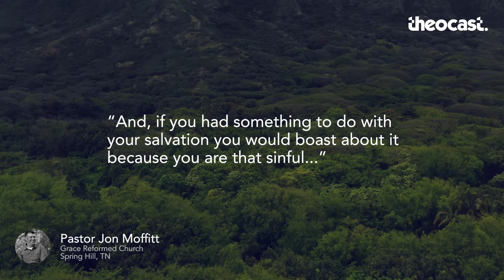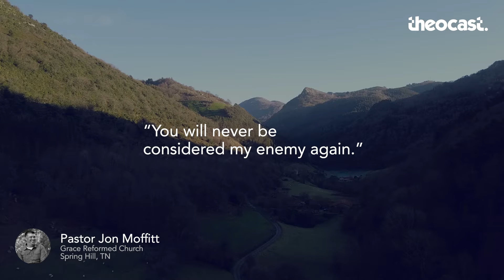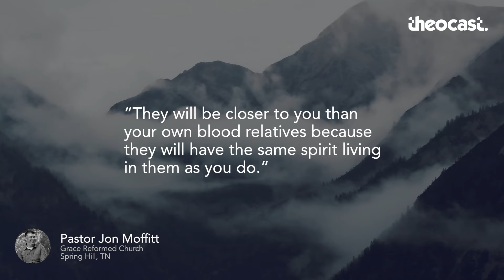You Will Never Be My Enemy Again | Everyday Grace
Today's reminder is from Jon Moffitt, Pastor of Grace Reformed Church in Spring Hill, TN.

Transcript:
What do you say to such a question? “Well, what do you want from me?”

Love in the biblical response of the father: “Nothing. I don't want anything from you.” You proved you couldn't do it the first time. Why would I ask you to do it a second time? So you can fail again? And if you had something to do - this is the father - and if you had something to do with your salvation, you would boast about it because you are that sinful and that foolish.

So, now do you accept this gift I give you without condition or consequence?

Well, what will I have to do in response? You will never be considered my enemy again. You will live forever as my beloved child. I will provide you a new home and a new body, and I will always provide for you everything that you need. And while you are in this sinful body and in this sinful world, I promise that nothing you do or that happens to you will ever separate you from my love and my promises to you, not even death.

And I'm going to give you a book. And inside that book, I have written down my love for you - all that you could ever need to know about me and what I have done for you as a reminder is in that holy book. I have also given you a family for your journey in this life. You will not be with me in person just yet.

I have work for you to do, and you will do this work with your brothers and your sisters. They will be closer to you than your own blood relatives because they will have the same spirit living in them as you do. You will find supernatural joy and power because you're connected to them. You will bring the world hope and joy together.

You will be the light of the world to help find my other lost children. You will suffer, and it will be painful, but you will never lack my love, joy, and blessings. It will be a short while, like a vapor, but that suffering you face will be nothing compared to what you receive in eternity. That is what you will receive without condition. And there's nothing for you to do.

Everyday Grace 012